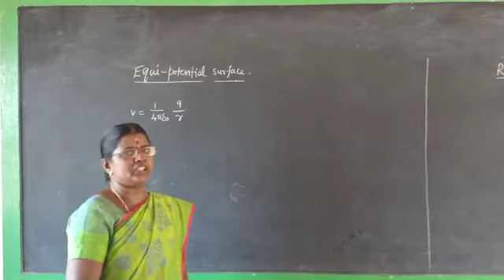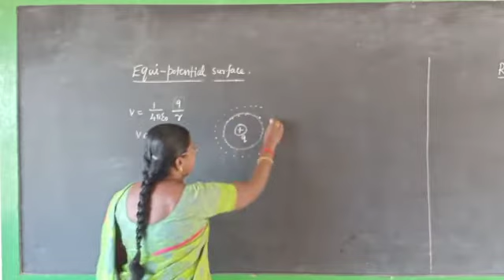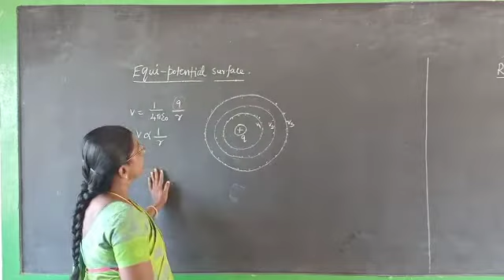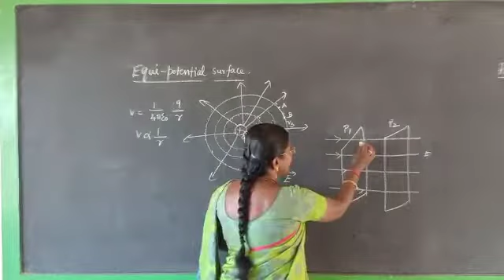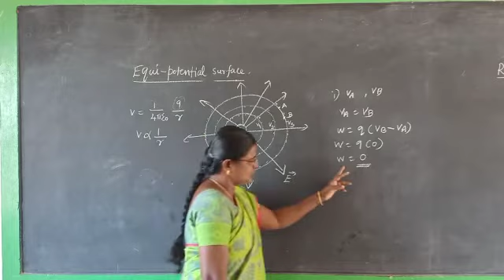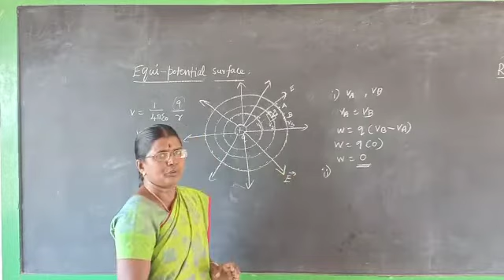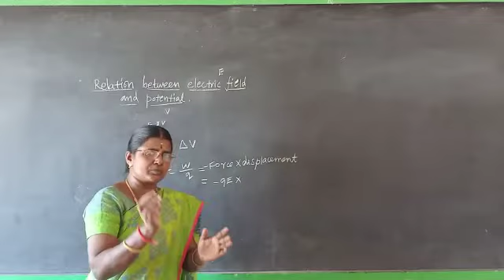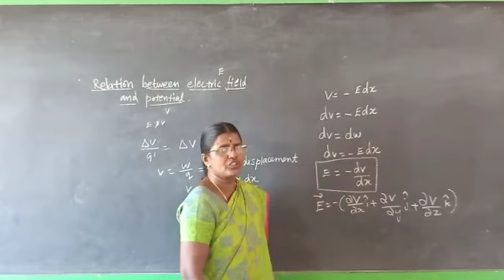1.5.4 Equi - potential surface and 1.5.5. Relation between electric field and potential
+2 Physics, Unit-01
Electrostatics.